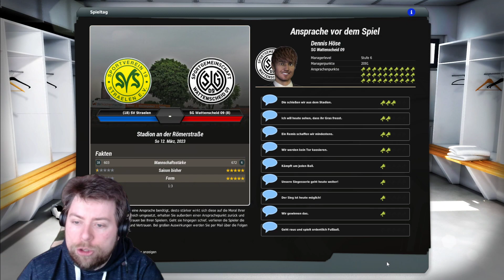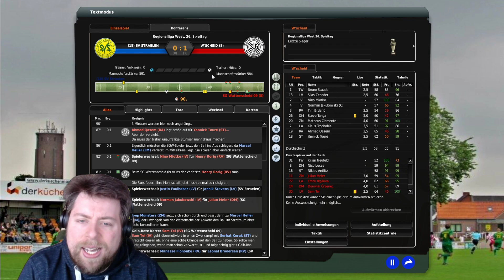Fussball Manager 2023 SG Wattenscheid 09 #31 Klassenerhalt? ⚽ [Saison 1]